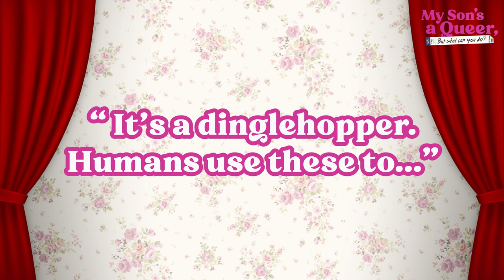What's My Cue?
Bert missed their cue, but will Rob Madge?

As they head into the final weekend of shows, we played a quick game of “What’s Your Cue?” 😂

When Rob was twelve, they attempted a full-blown Disney parade in their house for their Grandma. As Rob donned wigs and played Mary Poppins, Ariel, Mickey Mouse and Belle, their Dad doubled as Stage Manager, Sound Technician and Goofy. Unfortunately, Dad missed all his cues and pushed all the floats in the wrong direction. Mum mistook Aladdin for Ursula. The costumes went awry. Grandma had a nice time, though.

My Son’s a Queer (But What Can You Do?) is the joyous autobiographical story of social-media sensation Rob Madge as they set out to recreate that parade – and this time, nobody, no, nobody is gonna rain on it.

Awarded Best Off-West End Production 2022 by WhatsOnStage!